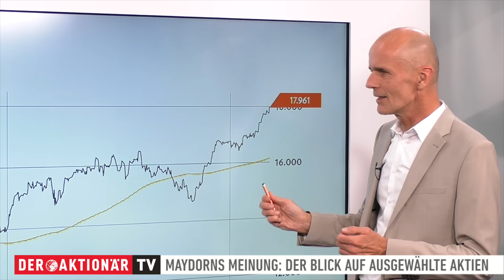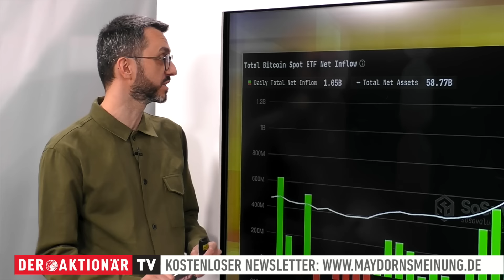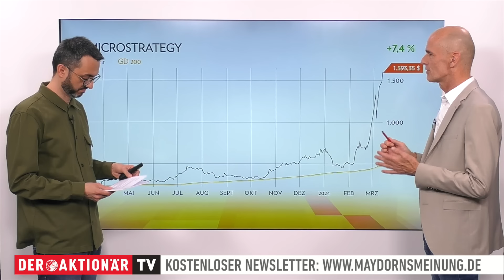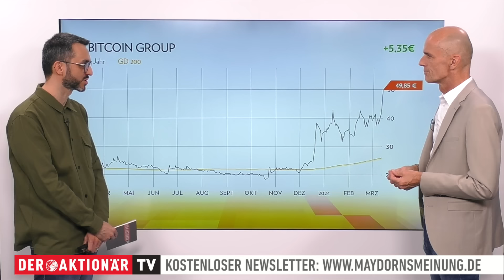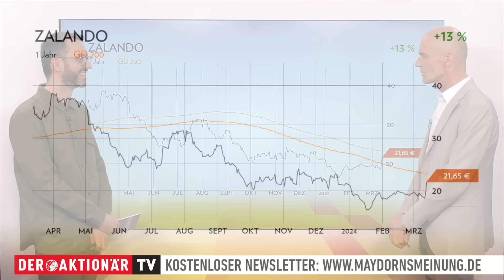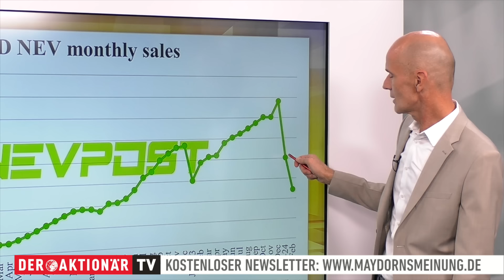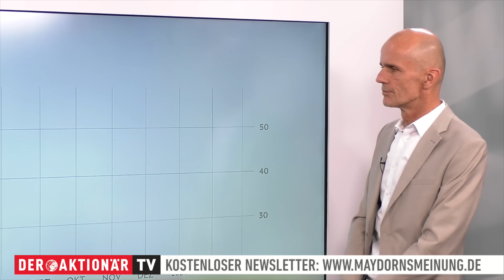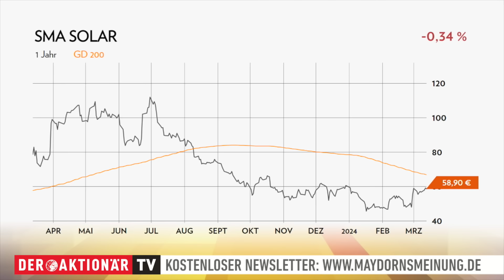maydornsmeinung: DAX, Bitcoin, Microstrategy, Bitcoin Group, HelloFresh, Zalando, Tesla, BYD, Solar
In maydornsmeinung analysiert Börsenexperte Alfred Maydorn die neuesten Entwicklungen der beliebtesten Aktien deutscher Anleger und versieht sie mit seiner persönlichen Meinung.

In dieser Ausgabe geht es um den DAX, MDAX, Bitcoin, Microstrategy, Bitcoin Group, HelloFresh, Zalando, Tesla, BYD, Xinyi Solar, JinkoSolar und SMA Solar.

00:00 Intro
00:20 DAX / MDAX
03:50 Bitcoin
09:14 Microstrategy
11:19 Bitcoin Group
13:44 HelloFresh
16:18 Zalando
17:28 Tesla
21:03 BYD
24:50 Xinyi Solar
26:07 JinkoSolar
27:55 SMA Solar

Spannende Börsenthemen und aussichtsreiche Aktien gibt es auch von Dienstag bis Freitag in Alfred Maydorns kostenfreiem Newsletter "maydornsmeinung". Tragen Sie sich einfach in den Verteiler ein.